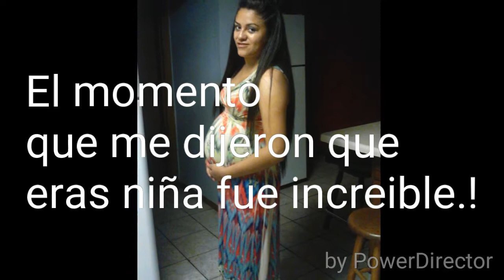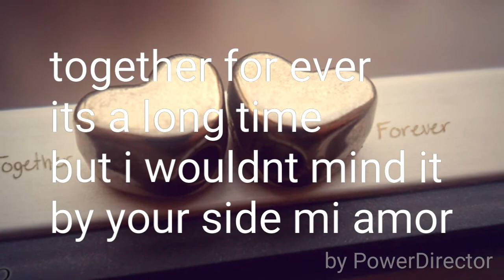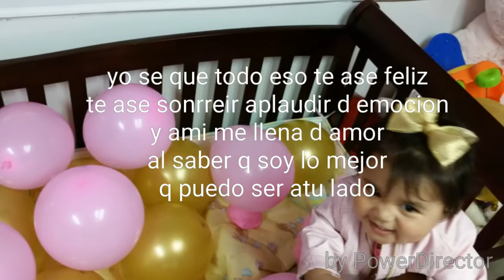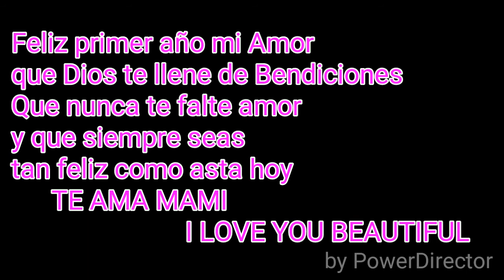Mi Bello Angel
Mi bello angel-los promos